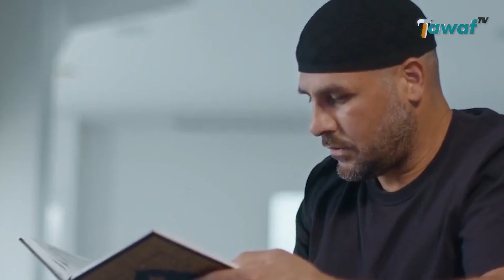Sonny Bill Williams Bangun Masjid di Australia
Bintang rugby, Sonny Bill William, akan bangun masjid di Sydney, Australia.
Melansir dari akun instagramnya, Sony Bill Wiliam, menyebut, rencana Pembangunan Masjid Hurstville seperti roller coaster.

Menurut lelaki 35 tahun, prosesnya tidaklah mudah, karena proposal pembangunan sempat ditolak warga. Mereka takut dengan adanya masjid, privasi di kawasan tersebut hilang, dan jadi berisik.

Merupakan suatu mimpi lama, muslim asal Selandia Baru merasa bangga, bisa berkontribusi ke sesama. Rencananya, Masjid Hurstville mampu menampung hingga ratusan jemaah.